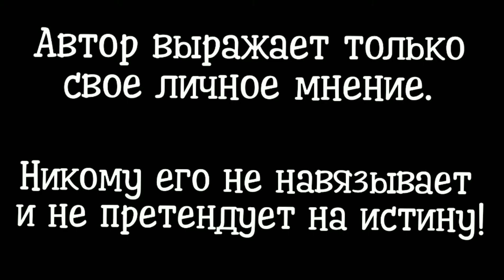Strida. Тормозим быстро!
Велосипед Strida имеет короткую базу, высокий центр тяжести и разные тормоза - все это даёт специфичное поведение при торможении.
Фактически заднее колесо все время хочет уйти в юз.
Чтобы избежать этого при интенсивном торможении нужно сильнее загружать заднее колесо.

Если вам понравилось это видео, было полезно - дайте мне знать оставив свой комментарий.